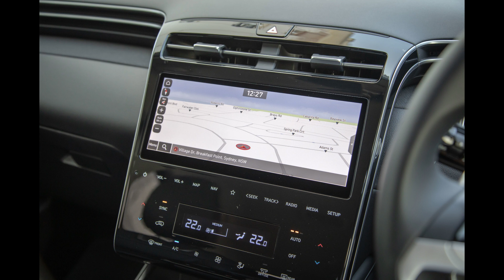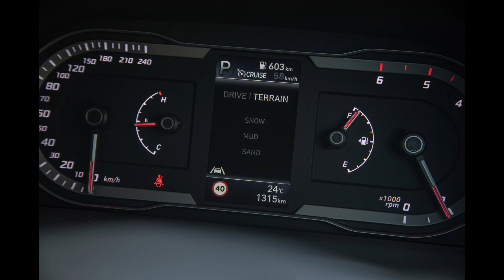Hyundai Tucson Highlander Interior by dzai